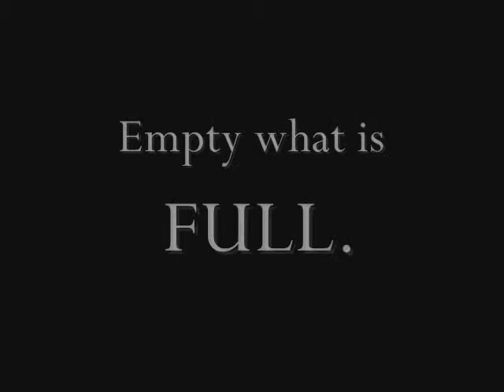The Gooks Archive presents: Empty/Full ( Espaço Oço Footage )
This is the twenty-fourth video from the Gooks Archive series, a space dedicated for unreleased songs, rarities, basement tapes, improvisations, funny stuff, rehearsal takes, early versions, live performances, rarely played songs, covers, outtakes and musical oddities by Gooks.

Empty/ Full ( Live in the studio version mixed with live footage archive )

I used here a live in the studio version of The Voice Empty/ Full with live footage from the "Gooks Live at the Espaço Oço" VCD ( Made in 2009 ).

Unfortunately, I couldn't use the original audio for the rest of the video because of its low quality.

The version used here was recorded live by Joab Dantas, Orlando Fuzz, Douglas Braga, Edson Rosa and Diego Zubrycky in November 27th, 2008 at Ad Road Studio.

The synchronization audio-video is not perfect, but it's fairly close, IMHO.

I played here with my Jazz Bass clone ( Made for an unknown luthier ). I used a pick, of course, in honor of the gods of punk rock.

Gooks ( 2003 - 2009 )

Gooks ( Live at Espaço Oço, 2009 )

Joab Dantas: Vocals

Orlando Fuzz: Lead Guitar

Douglas Braga: Guitar

Edson Rosa: Drums

Diego Zubrycky: Bass

Dedicated in memoriam to Joab Dantas ( 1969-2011 ).

Lyrics ( Written by Joab Dantas )

empty/ full

[verses]

empty what is full
fill what is empty

[chorus]

desire makes us walk
amazing will of instinct

[verses]

[chorus]

[solo]

[chorus]

XXXXXXXXXXXXXXXXXXXXXXXXXX

XXXXXXXXXXXXXXXXXXXXXXXXXXXXXXXXXXXXXX

Want more Empty/ Full?

Another version here.